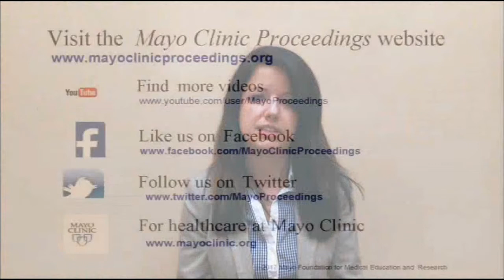Cardiac Rehabilitation for Women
Dr. Marta Supervia Pola, a Research Fellow at Mayo Clinic in Rochester, MN, discusses her article appearing in the April 2017 issue of Mayo Clinic Proceedings, which was the first systematic review to look at barriers to participation among women in cardiac rehabilitation programs that could offer a reduction in medical complications, rehospitalizations, and costs as well as provide increased survival and quality of life for women with cardiovascular disease Available